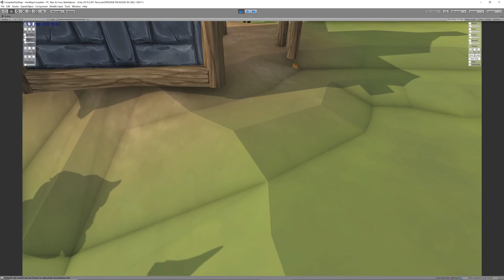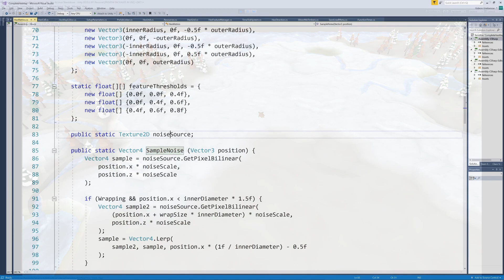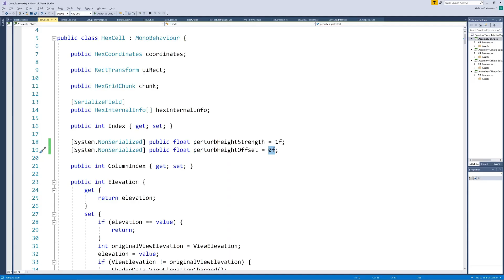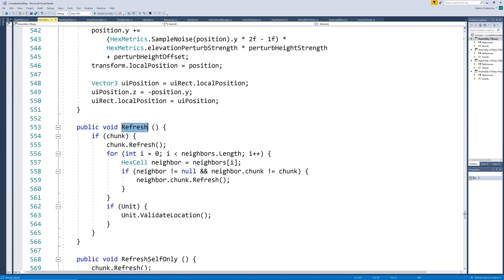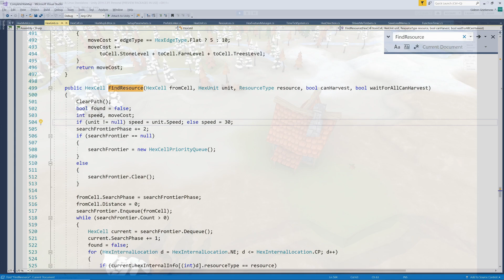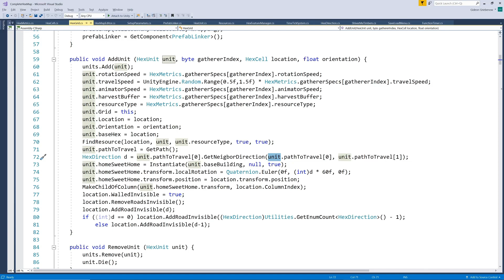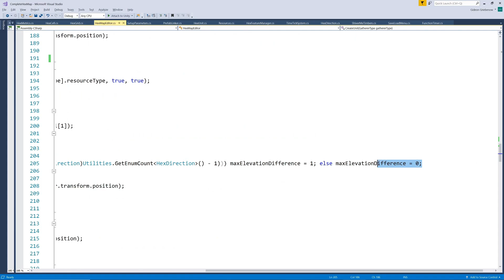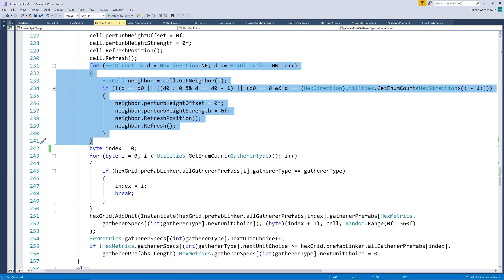[Unity3D Hex Map Game Dev] 16: Manipulate Terrain and Place Buildings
Hello Unity fans. In the previous few videos we’ve spent a lot of time on units, namely woodcutters and stonemasons. We’ve created complete action and animation cycles for these, but also adjusted our unit script such that it can easily handle many more unit types. Keep an eye on the top-right corner for links to some of these videos if you haven’t seen them yet. We have been graphically placing cabins on the map, and did some work on their rotation and keeping the units from walking through them. However, there’s still a lot to be done to ensure the placement of buildings don’t violate rules like not being placed on top of resources, or overlapping with one another. We also need to make sure they integrate seamlessly into the environment, without things like hanging over edges, or poles not reaching all the way to the ground occurring. This requires us to make real-time adjustments to our terrain. Let’s see how we manage all of this.

First off, an easy way to standardise our building placement, is to get rid of some of the local randomness in the terrain around the building site. Currently, we have different elevation levels implemented, but we also have smaller variations within each elevation level, causing some hexes to be slightly lower or higher. This variation is driven by a noise texture. The sensitivity to this noise texture can be set on a map-wide level, allowing us to pick a sensitivity that gives us the required map-wide variations. If we remove the variations completely, all hexes on a specific elevation level would be exactly the same height, so buildings could easily be placed without visual glitches like hanging over slight edges. However, this completely negates the randomness that we want in the rest of the map. The solution is to also have a local sensitivity per hex, that can be manipulated in-game to suit our needs. We add a scale multiplier to the hex cell script and set its default value equal to 1. This means 100% of the variability in height will be applied. While we’re at it, we also add an absolute offset to add to the hex should we need something like this later on. This gives us complete control over average height and percentage height variability per hex for hexes with special purposes, like those that buildings will be placed on. All we need to do to implement these adjustments is to add them to the RefreshPosition method. Where the noise is multiplied by the map-wide perturb strength, we also multiply by the hex’s individual perturb strength, and add the absolute offset as well.
To test this, we assign some random values to the scale and absolute adjustment variables of the hex under the mouse cursor when we press F. And we can see how this allows us to randomly change the height of individual hexes, while the rest of the map remains unchanged. After each adjustment, we have to refresh the grid chunk that the hex is on, and if it’s on the edge of a chunk, we actually have to refresh the neighbouring chunk as well, to ensure the connections with the neighbouring hexes are also adjusted, otherwise things like this would happen. This refresh is somewhat resource intensive, so we shouldn’t be doing this each frame, but in a game it would occur fairly infrequently.
If we now set both the variability scale and offset values equal to 0, we are able to create flat parts of land by standardising a group of neighbouring hexes. This gives us a decently sized plot of land to place our buildings on.
Now, in a game, we probably don’t want the player to have to manually flatten out a piece of land hex by hex. We need our building placement mechanic to handle that automatically. This means that we’re going to have to come up with a methodology to determine whether a certain building can be placed on a certain hex, given a whole bunch of factors to keep in mind. In this video we will consider the rotation of the building, the size of the flat land required, not building over or too close to resources and actually being able to find resources on the map from the intended location.